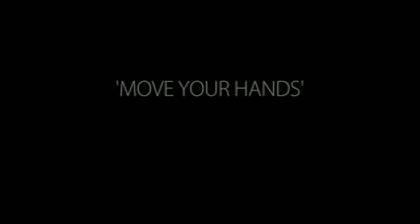Francesqa - Move Your Hands (Live)